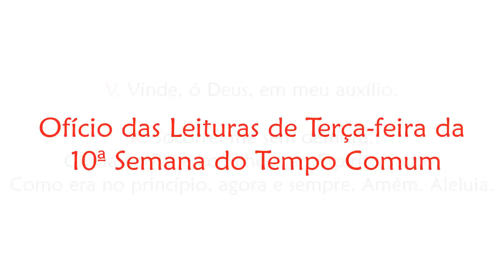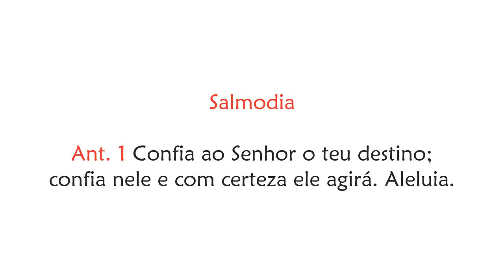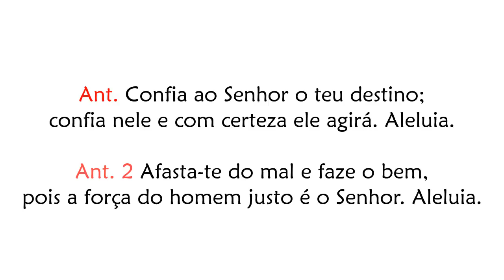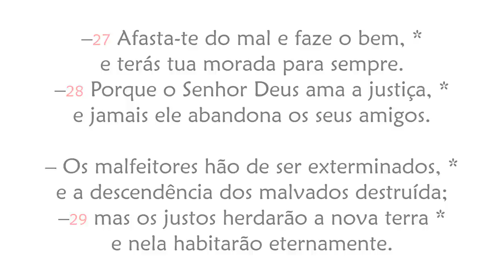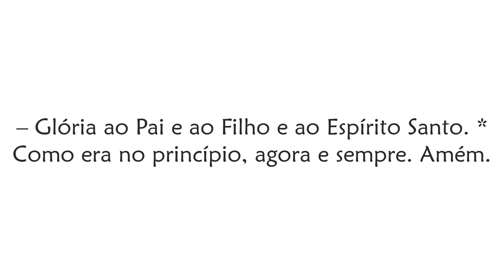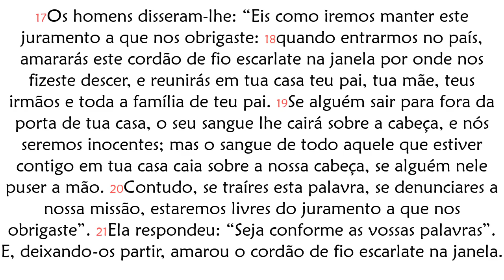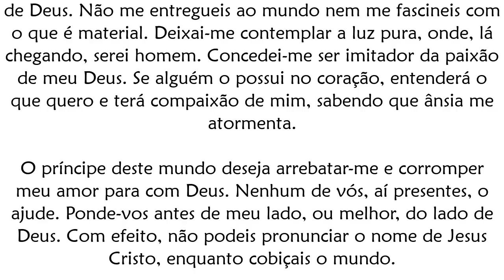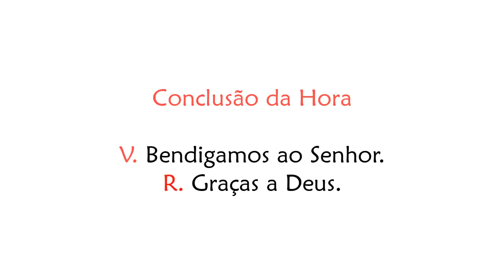Ofício das Leituras de Terça feira da 10ª Semana do Tempo Comum